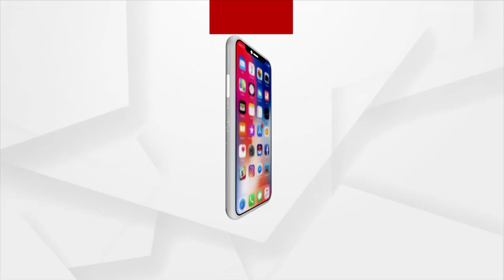ମୁହଁରେ କଳା ପଟି ବାନ୍ଧି ଧାରଣାରେ ବସିଲେ ଲୋଇସିଂହା ବିଧାୟକ ।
ପ୍ରଧାନ ମନ୍ତ୍ରୀ ନରେନ୍ଦ୍ର ମୋଦିଙ୍କ ପଞ୍ଜାବ ଗ୍ରସ୍ତରେ ହୋଇଥିବା ଦୋନ୍ଦକୁ ନେଇ ବଲାଙ୍ଗିର ଜିଲ୍ଲାରେ ପ୍ରତିବାଦ ଦେମଖିବାକୁ ମିଳିଛି । ଏହାକୁ ନେଇ ବଲାଙ୍ଗିରର ଜଲ୍ଲାର ଲୋସିହା ବ୍ଲକର ବିଧାୟକଙ୍କ ପ୍ରତିବାଦ ଦେଖିବାିକୁ ମିଳିଛି ।